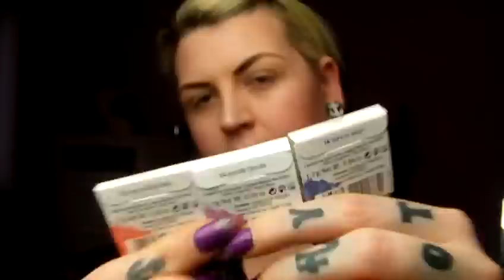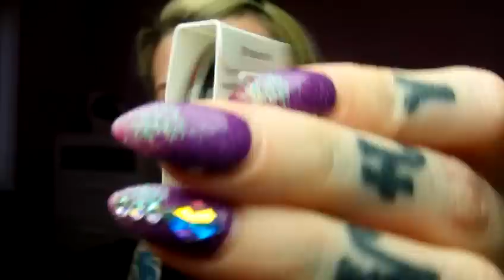GRWM und Mini Haul - Essence Neuheiten uvm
Ganz viel Spass beim schauen ihr süßen!